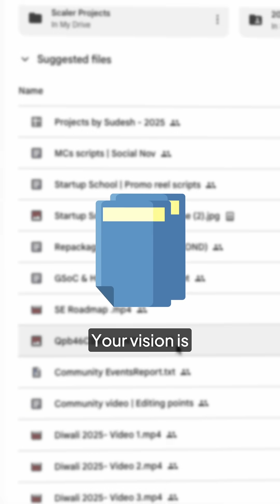Don’t Miss This Free Google Certification Program to Build with AI | Startup School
@GoogleforStartups introduces a free, 2-week program to help founders and early-stage startups.

The program kicks off on November 27.

We at Scaler are thrilled to collaborate with Google for Startups for Startup School: Prompt to Prototype. The program will help you go from idea to working prototype in 2 weeks using AI tools like Gemini, Nano Banana, Imagen, and Veo in Google AI Studio.

Learn from Google experts, Build with AI, Join a community of innovators & Get certified. Top prototypes will be showcased at Build the Future event which is held in January 2026.

Again, the program kicks off Nov 27 – register for free!